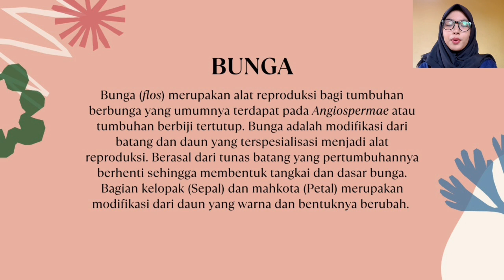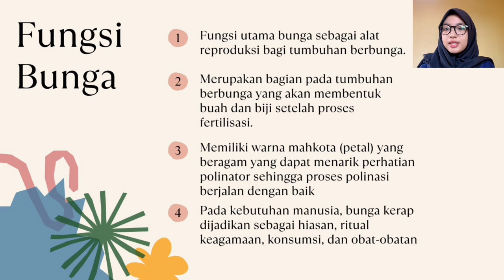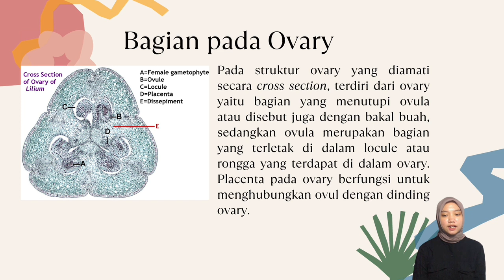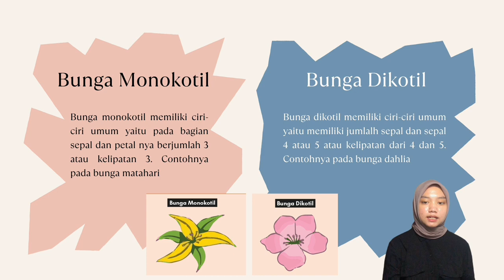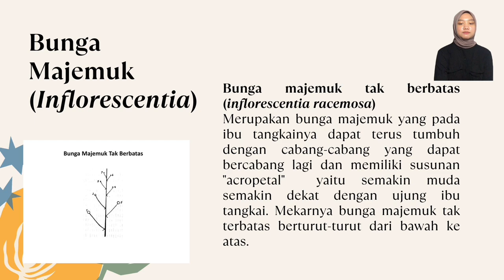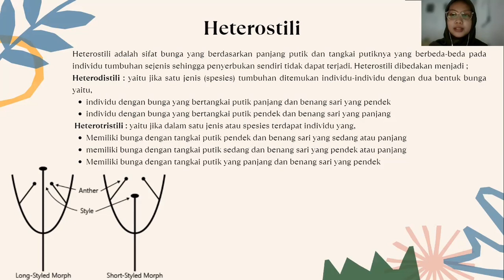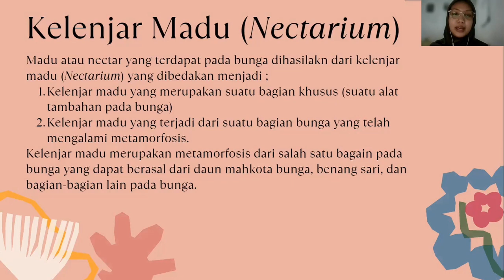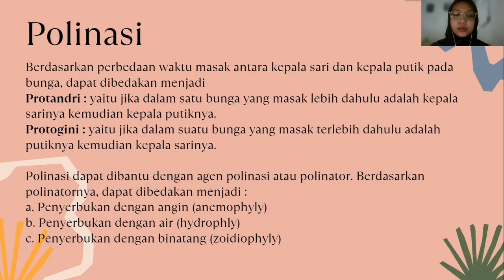116 SPT BA Bunga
Mata Kuliah : Struktur dan Perkembangan Tumbuhan
Topik : Praktikum Struktur dan Perkembangan Tumbuhan
Semester : 116
Angkatan : 2021